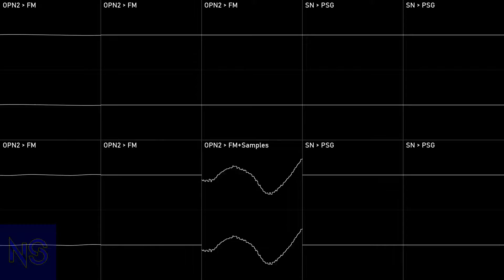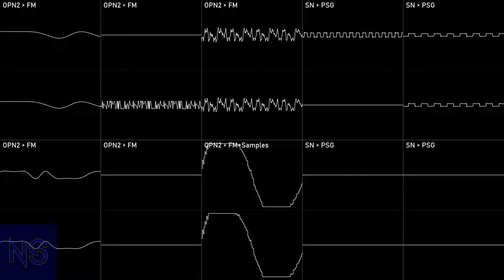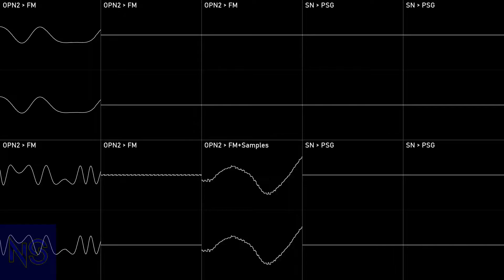Groovemaster303 - Volt City (Funked Up Mix) (Osci View)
Author: Groovemaster303
 Groups: ?
Album: n/a
Year: ?
Program: VGM Music Maker
Played with: Sega Genesis - OPN2+SN
File name: Volt City (Jredd Groovemaster303)
File type: VGM Music Maker project - vge
 Compatibility: VGM Music Maker, Sega Genesis/Mega Drive
Taken from: VGM Music Maker examples
Render:
 Audio:
  VGM Music Maker: Export
   Version: 1.1
  Corrscope: Osci View
   Version: 0.8.1
Audio edits:
 Audacity: Stabbed
  Version: 3.1.3

NoteScopes